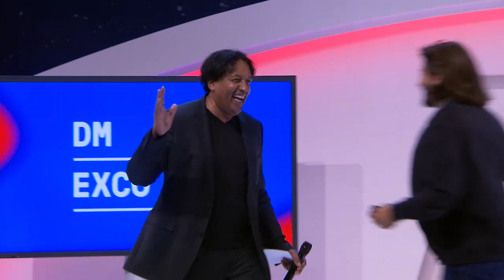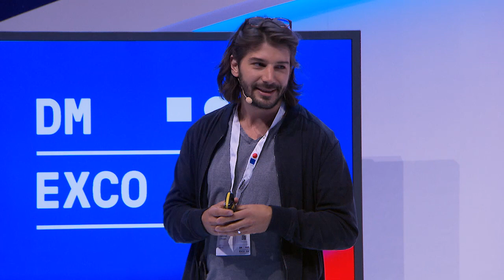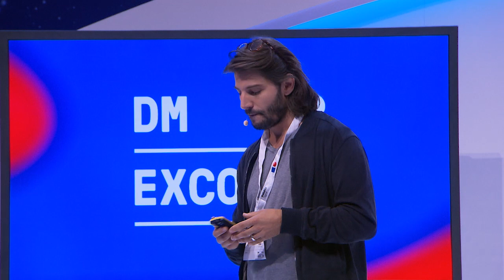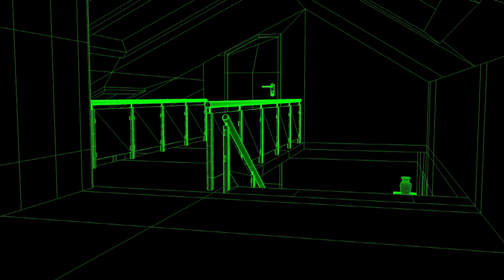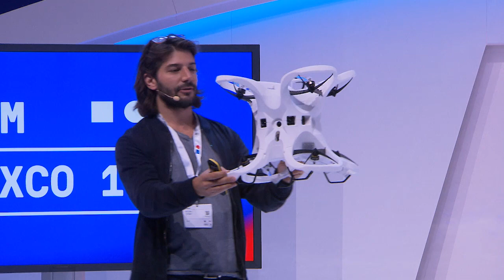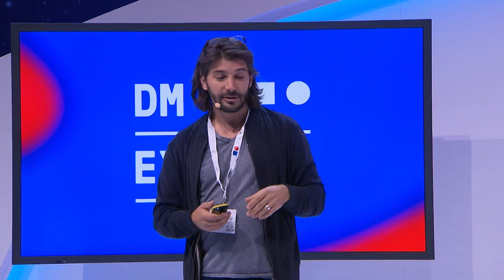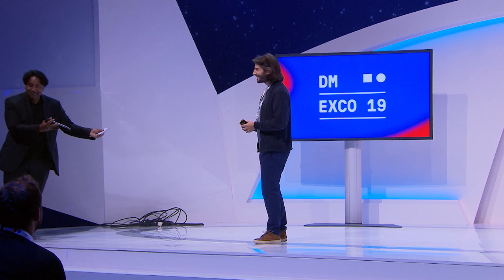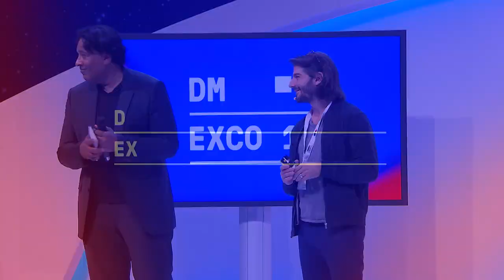Let’s Fly into Another Reality – Using Drones to Capture 360° Virtual Reality Content | 2019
Nicolas Chibac (Co- Founder Spherie)

With rising possibilities and the popular demand of virtual reality, customers and users claim for new and spectacular content, which transfers them to a literate different reality.
Spherie has combined two of the hottest topics of tech right now: Virtual reality and drones. It is one of the first flight drone in the world especially designed for 360° VR film, a free flying 360° Virtual Reality camera system, that its inventor Nicolas Chibac introduces on stage.

Experience Stage, 11. September 2019, 14:30 - 14:50
Track: Media